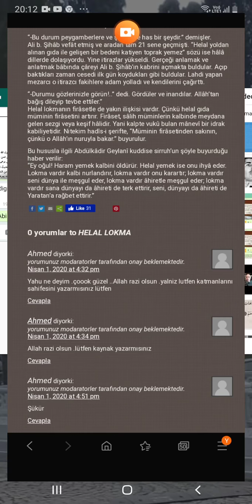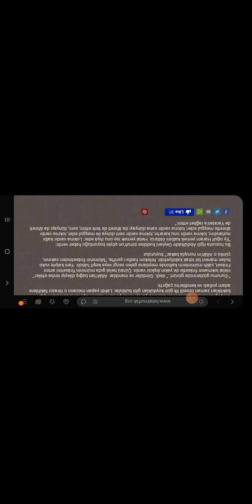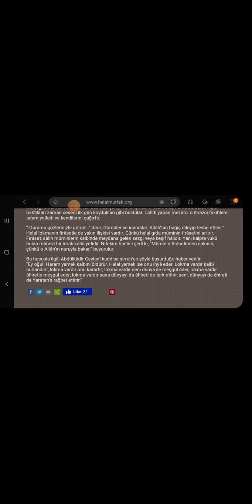Helal gida sertifikasi.mi yoksa hazir gidayi temamen termi .tabikide terk!